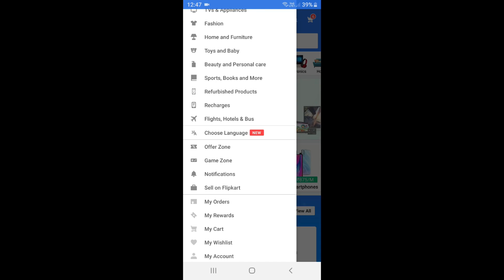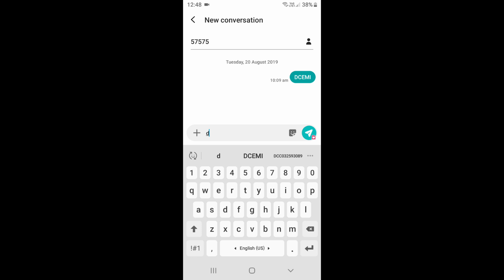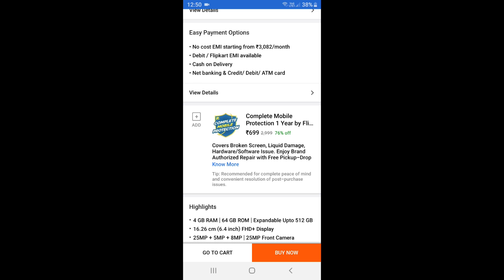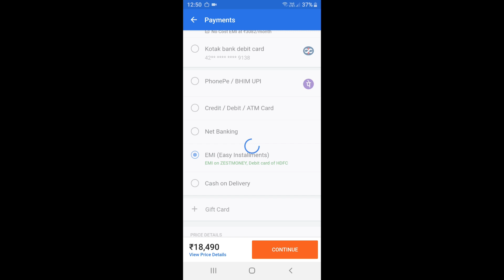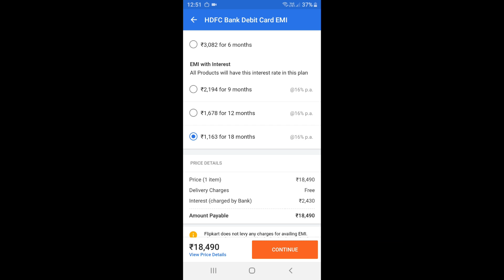Flipkart Debit Card EMI Full Process.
Hello Dosto ,
Aaj ke is video main Apko batayege ki aap flipkart pe debit card emi mai product kaise le sakte ho umeed hai ideo aapko passand aayega.

MY GEARS :-

1) My Mic
2) My Mobile
3) Tripod
4) Light Stand
5) Camera